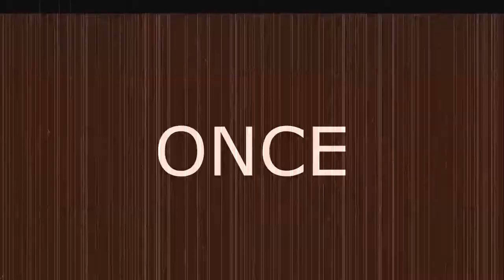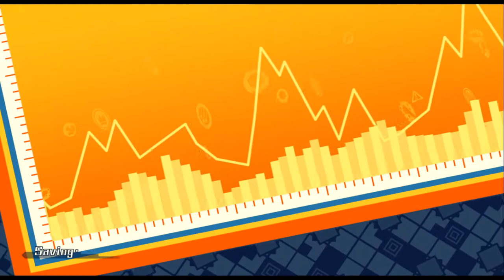Let's Play! Fate/Extella: The Umbral Star: Ep. 3 - "Is the candy in your nose??"